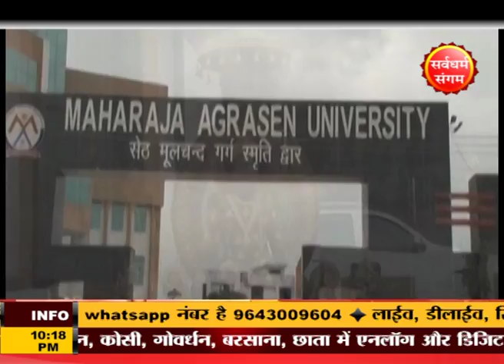Agradoot Ashok Goyal ji pilkhua, ghaziabad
Shri Ashok Goyal ji well own business man and Social worker in north India. he live in pilkhua ghaziabad.